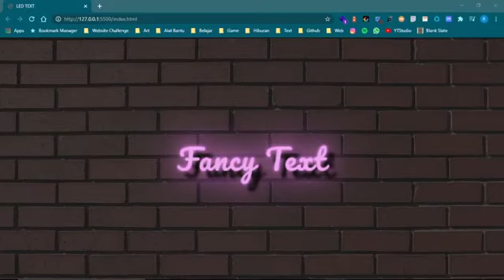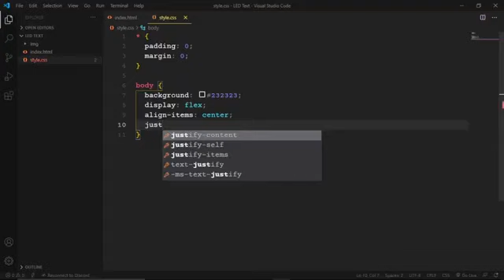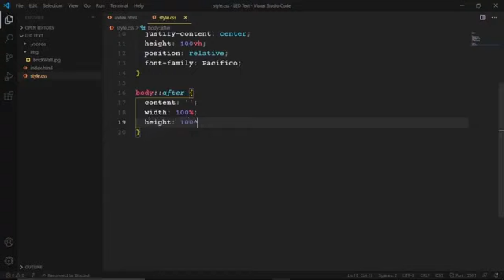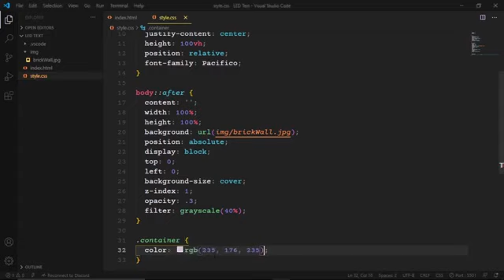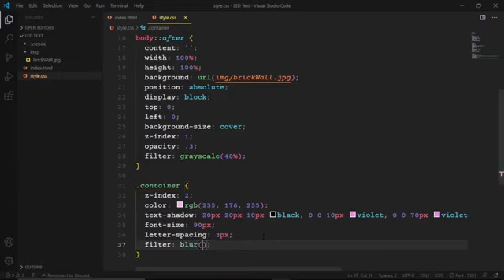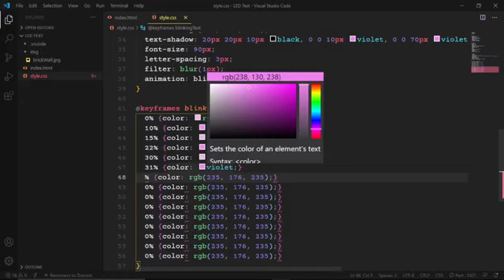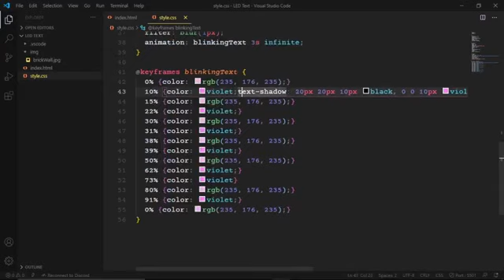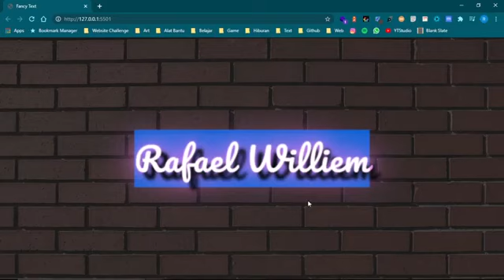Cara Membuat LED Text by : Rafael William